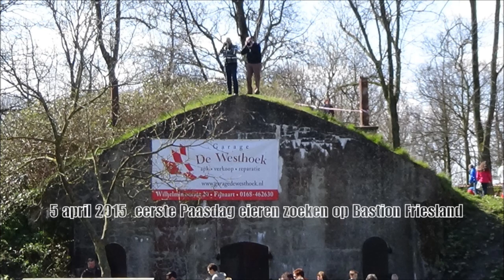2015 Paaseieren zoeken Bastion Friesland Willemstad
Op 1ste Paasdag organiseerde garage De Westhoek uit
Fijnaart het jaarlijkse paaseieren zoeken op Bastion Friesland.